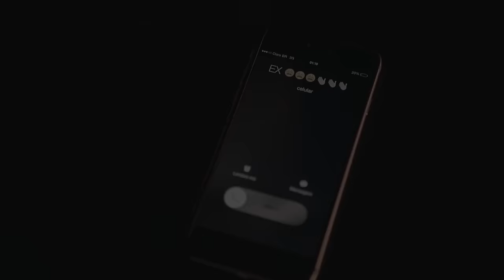Banda Calcinha Preta - Balada Prime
Clipe Oficial Balada Prime – Calcinha Preta , Compositores: Beto Caju e Renato Moreno  , Produção: X-Three Films , Roteiro e Direção: Eliakim de Lima, Thiago Aragão e Daniel Aragão , Direção de Fotografia: Ademar Nery , Edição e Finalização: Eliakim de Lima , Colorista: Daniel Aragão,  Imagens: Carlos Alberto Silva e Eliakim de Lima,  Maquinistas: Fernando Almeida e Diego Souza